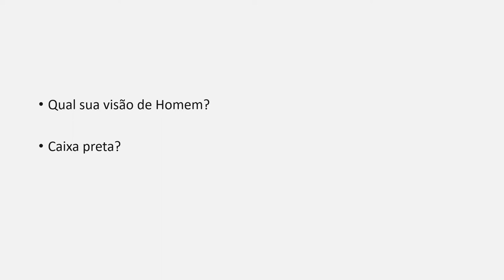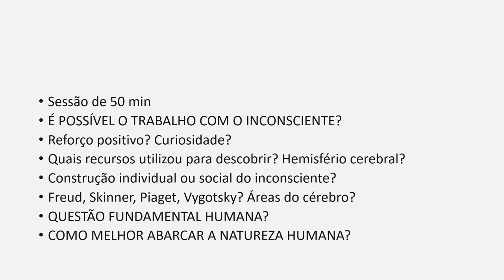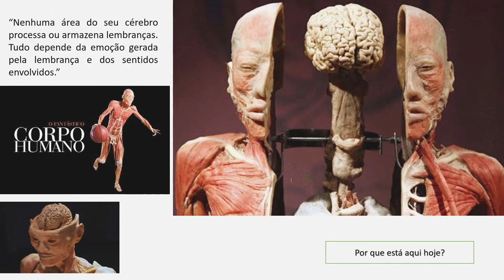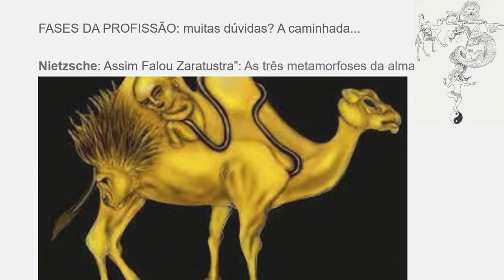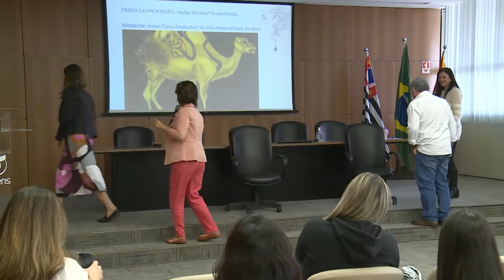I Semana de Psicologia Facens - Palestras Dia 3 - 26/08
Nos dias 24, 25 e 26 de agosto a Facens promoveu sua I Semana de Psicologia, no Auditório da Instituição de Ensino Superior.

A ação tinha como objetivo debater assuntos relevantes dentro da psicologia, como a neurociência, tecnologia, carreira, saúde pública, psicanálise e psicologia jurídica.

No terceiro dia de evento, as o evento promoveu as seguintes palestras:

👉 Analisando a Psicanálise – O papel da Psicanálise e sua atuação no bem-estar mental das pessoas
Palestrante: Dr. Airton Tadeu Barros Munhos

👉 Traçando um perfil da profissão – Psicologia Jurídica – O que é, descrição da profissão e sua atuação no dia a dia das pessoas.
Palestrante: Rosana Ragazzoni Mangini

👉 A Psicologia na Saúde Pública - Psicologia Clínica – Como é ser psicóloga na área de saúde pública?
Palestrante: Patricia Antoneli

Assista ao conteúdo completo aqui no Facens Play!